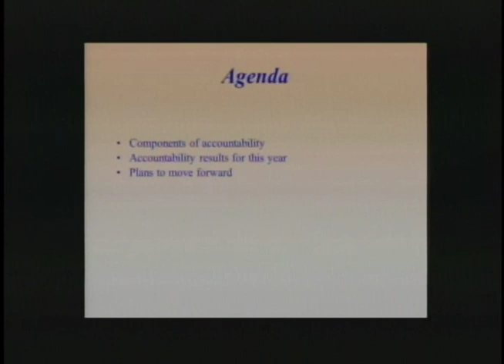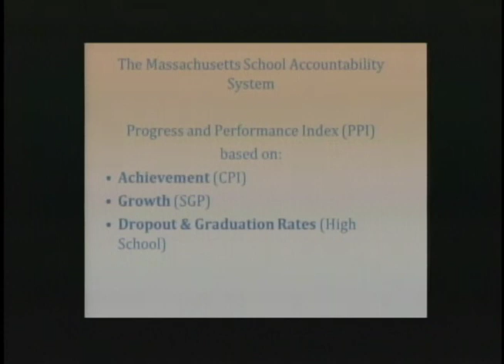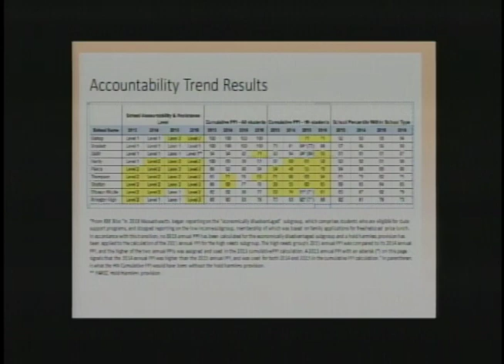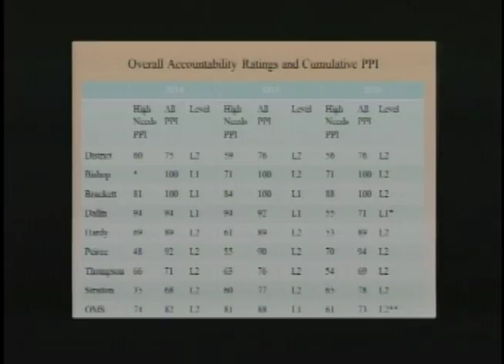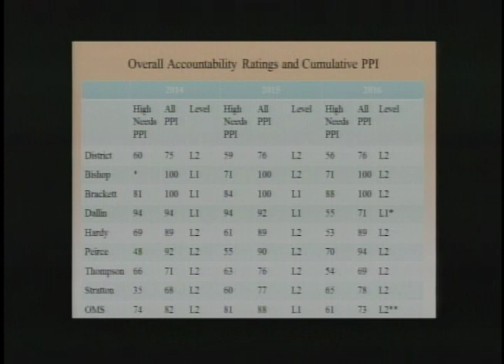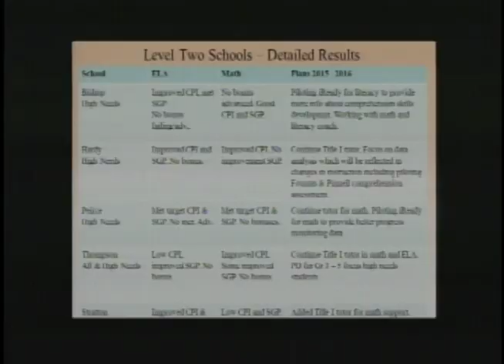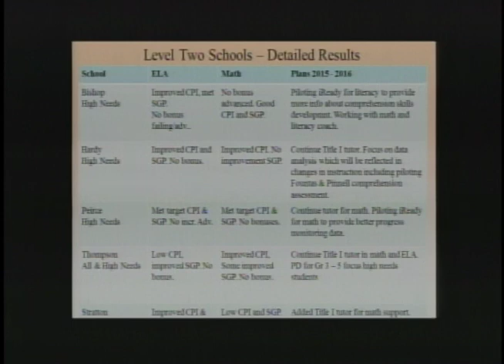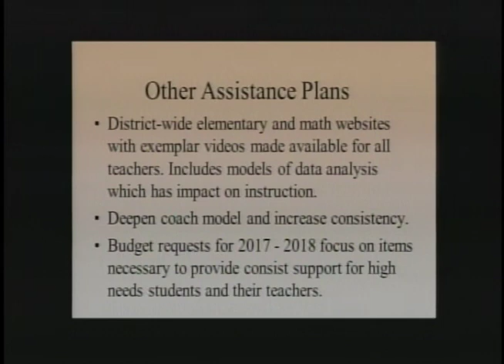School Committee Meeting - October 13, 2016